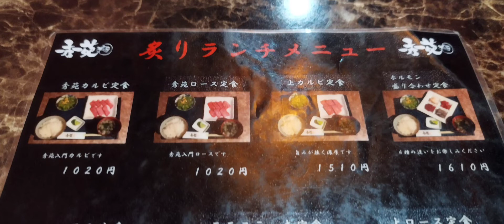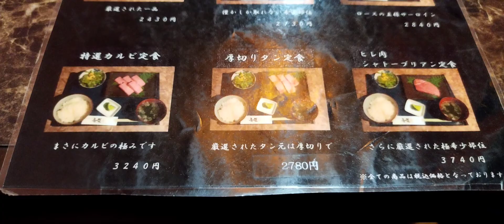つくば市 炙りや 秀苑 カルビランチ 食べてきました リーズナブル焼肉ランチ